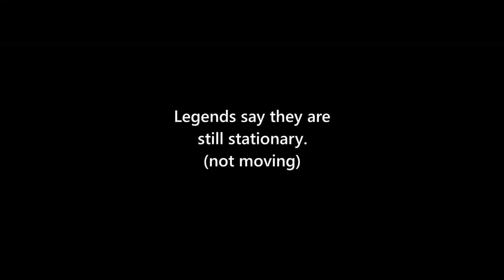English OR Spanish? Whoever moves first is g- || Demon Slayer Gacha Club || Muichii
Hey there! I hope you're doing well, please read this...
english or spanish, english or spanish, english or spanish
Sub or not, choice is yours, not forcing tho ❤️

🌻 This channel follows all YouTube TOS.

Hi, I'm Riya from Punjab, Pakistan. I'm a student. I like to create art, animation and short stories. I write script of all my videos on my own. The voice used in all my videos is my real voice. I'm mostly active on youtube. Please do not re upload my videos without my permission!